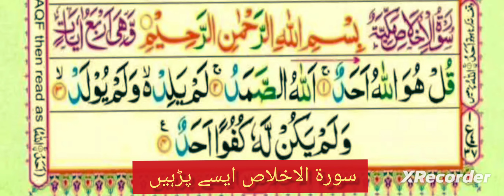soratikhlas shorts short qari